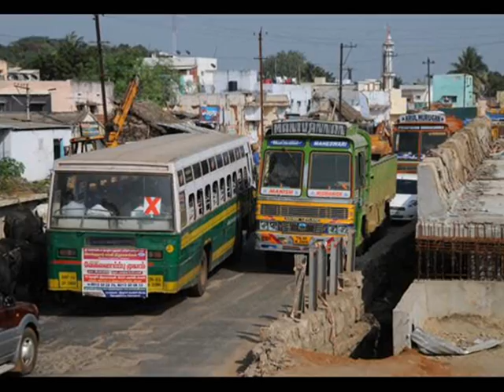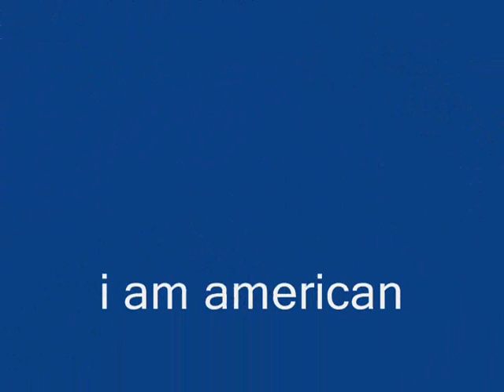pakistani roads vs indian roads --